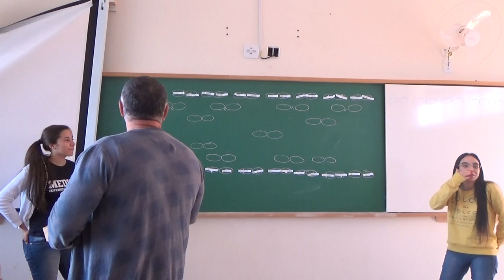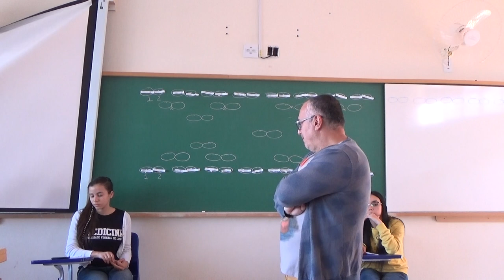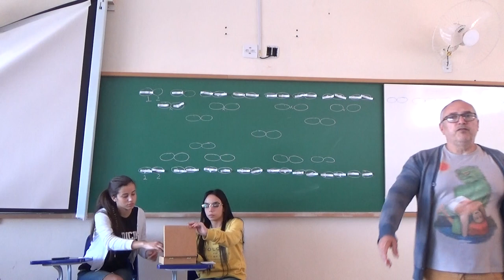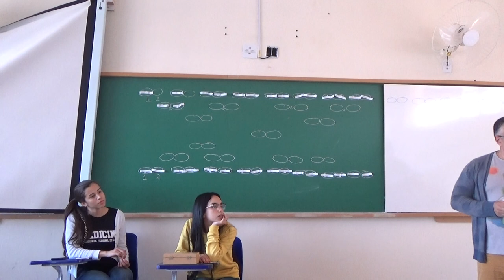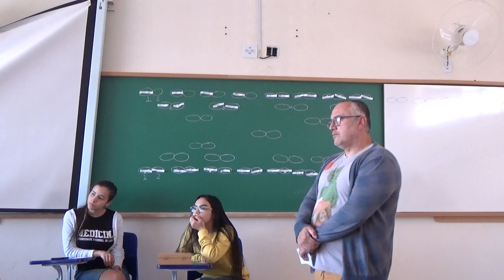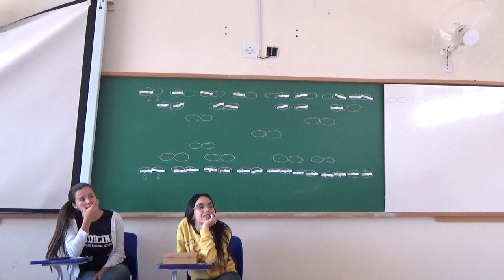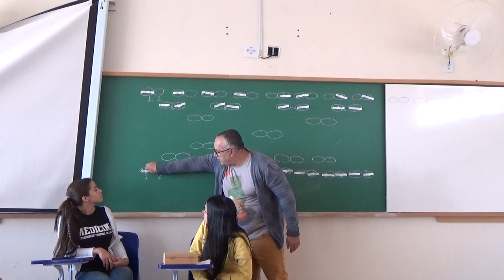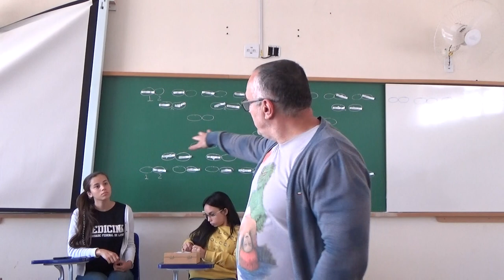Embriologia da Primeira Semana (parte 2) - Turma 8 - 21 de agosto de 2019